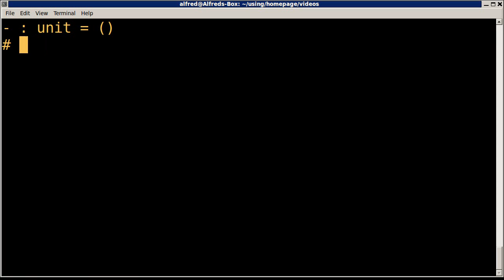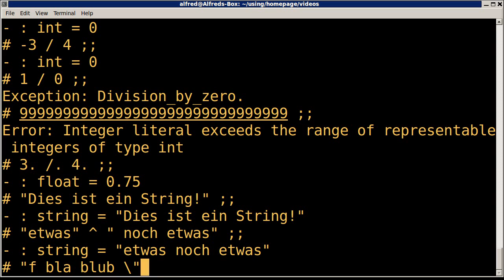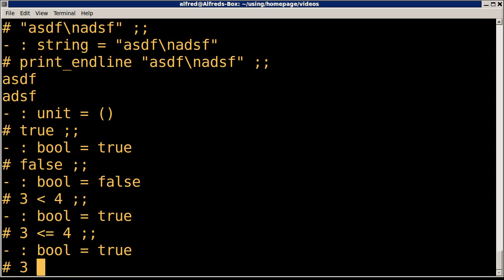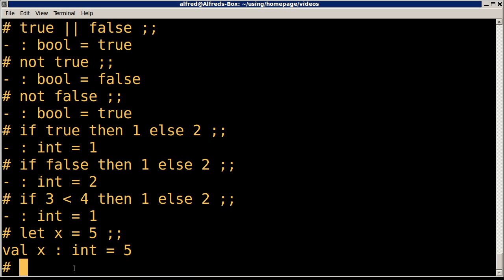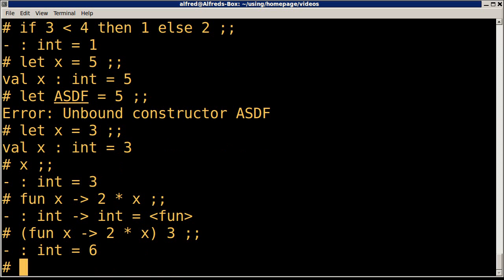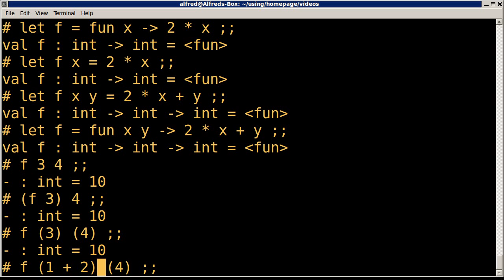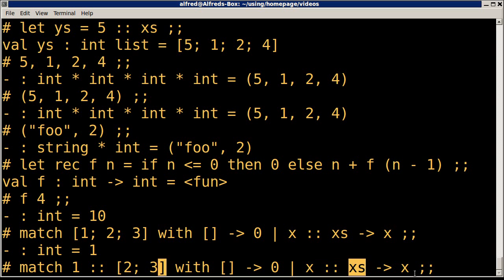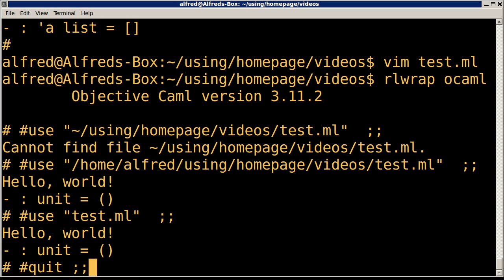Deutsches OCaml-Tutorial 1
Eine Einführung in den Umgang mit dem OCaml-Interpreter.